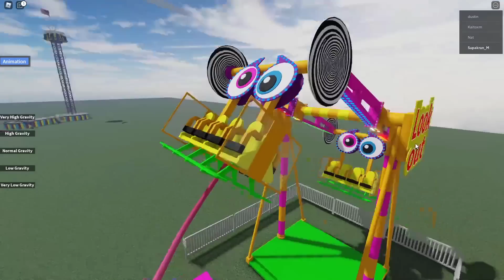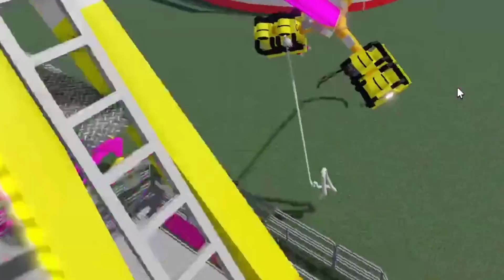แมพแปลกๆ ทำให้เรากลายเป็นผู้หญิงผมยาวที่สุดในโลก! จนเพื่อนตะลึง! | Roblox Hair Flip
เมื่อพีนิวได้ลองเข้าไปเล่นแมพแปลกๆ แมพหนึ่งปรากฎว่า พอเข้าไปเราได้กลายเป็นผู้หญิงที่ผมยาวมากกกกกกกก จะเพื่อนตะลึงเลยทีเดียว!